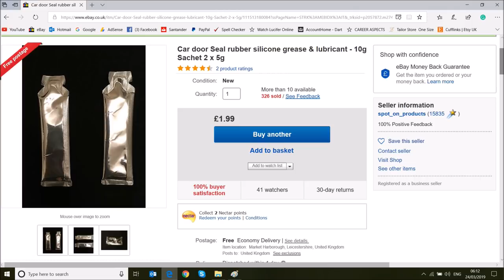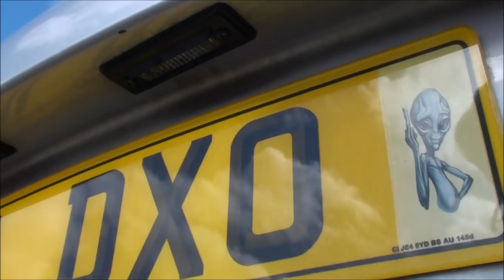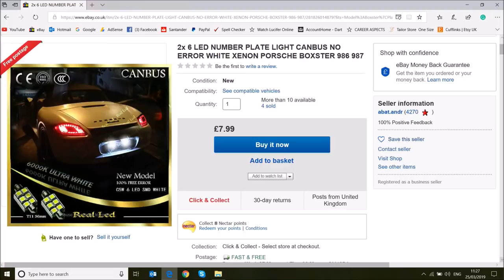2019 Update, I broke my Porsche GT3 bumper!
Found this video useful/entertaining, want to say a quick thank you?